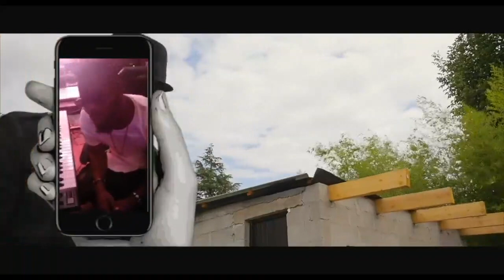Artiste comédien Bodo alobeli gouvernement congolais pona kotala cas sociaux ya ba artistes nionso